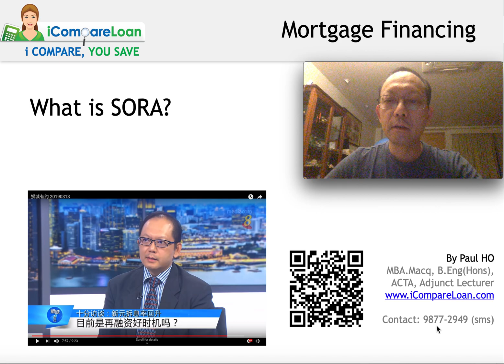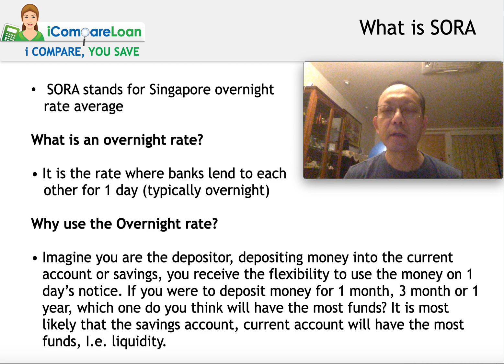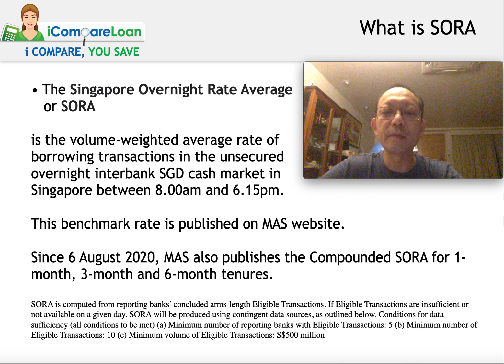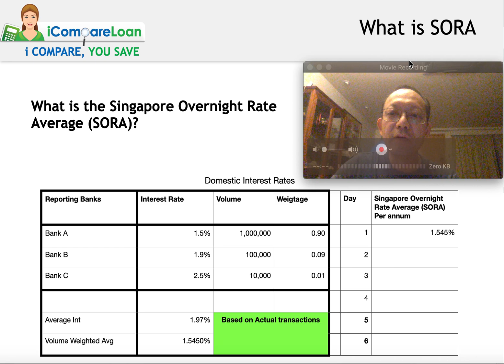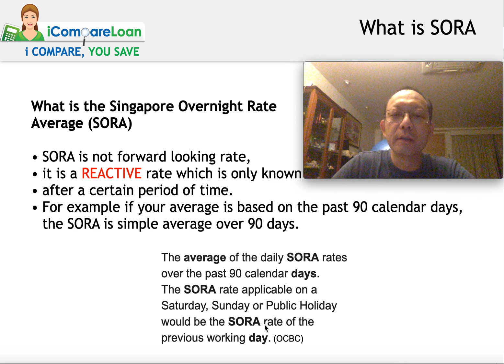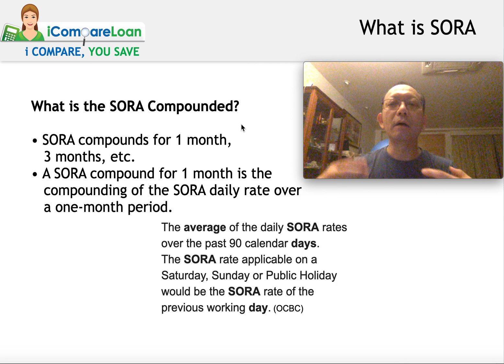What is Singapore Overnight Rate Average (SORA) what is SORA compounded 1 month, 3 month and 6 month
Understanding what is Singapore Overnight Rate Average (SORA) and how it is calculated gives you an informed decision on choosing your Home Loans. Singapore Overnight Rate is based on Volume Weighted Average. And Singapore Overnight Rate Average (SORA) is based on the prevailing 90 days of the volume weighted Singapore Overnight Rate average (simple average). Hence it is a backwards looking index. Each of the SORA is based on the prevailing 90 days prior, hence potentially making SORA more stable. Using the SORA (overnight rate as a base, also means more transaction volume and hence liquidity). More liquidity means less susceptible to large swings in values, and less susceptible to rigging.

The SORA daily rate is also compounded to give you 1 month, 3 month and 6 month compounded rate. MAS publishes this value at its website.

Is SORA safe? Why SORA and not Sibor and SOR?